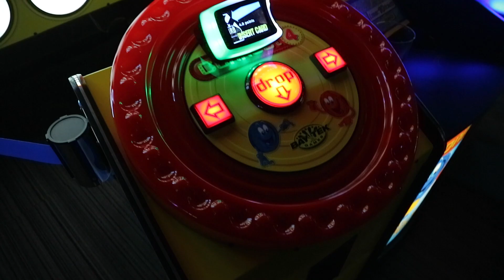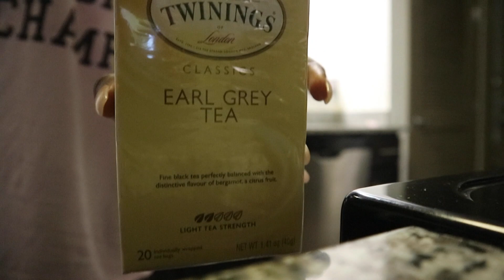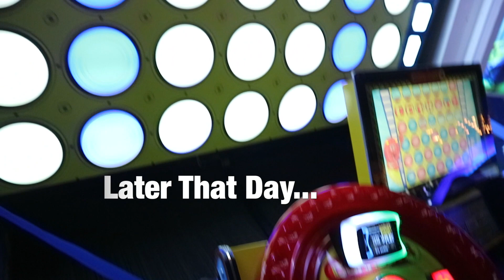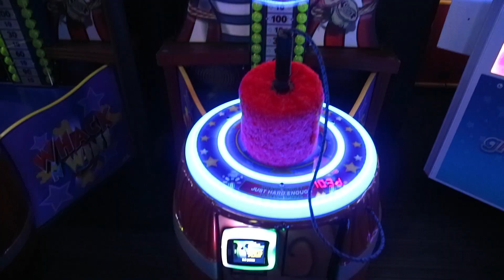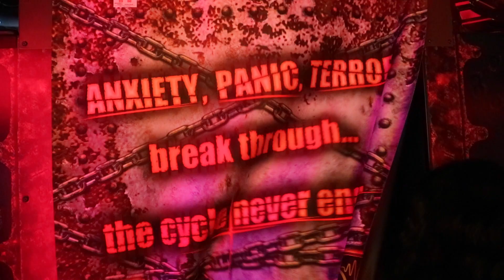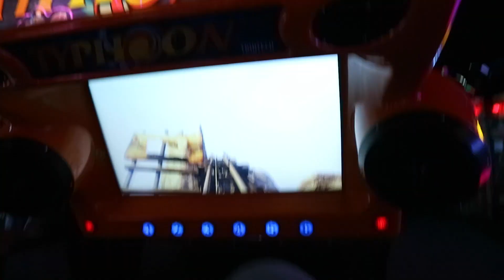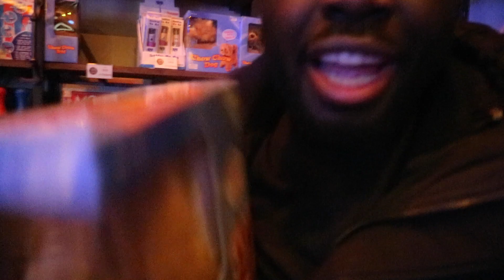VLOG| Turned A Boring Day Around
I'm back at school. Getting our nails done, shopping, arcade, and bowling.